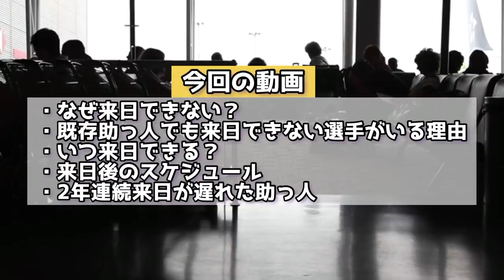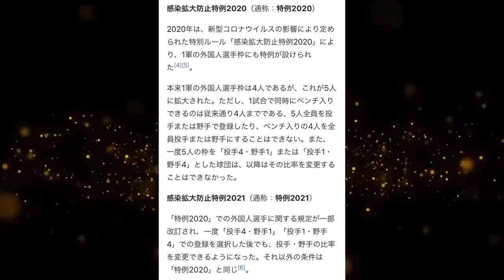【来日遅れ】既存助っ人で来日できる人とできない人に分かれるのなぜ？徹底解説。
【SNS】

【目次】
00:30 なぜ来日できない？
01:48 既存助っ人でも来日できない選手がいる理由
02:46 いつ来日できるのか？
05:19 2年連続来日が遅れた助っ人マウロ・ゴメス

【音源】